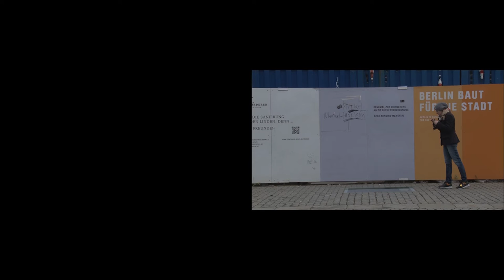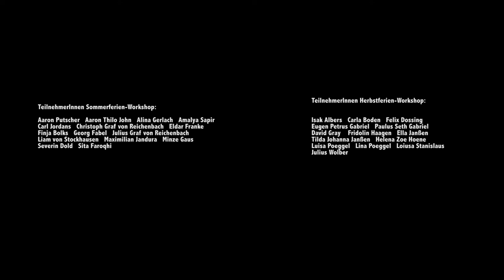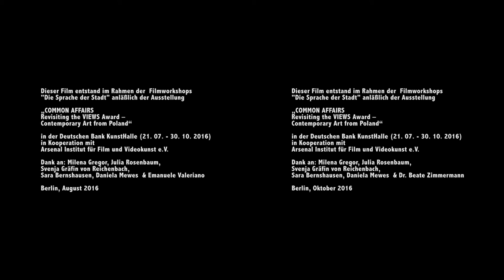„Die Sprache der Stadt“ Ergebnisse aus dem Filmworkshop der Sommer- und Herbstferien 2016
Anlässlich der Ausstellung „COMMON AFFAIRS. Revisiting the VIEWS Award – Contemporary Art from Poland“ haben sich insgesamt 30 Jugendliche zwischen 10-14 Jahren gefragt: Was ist die Sprache der Stadt? Welche Geschichten finden wir und welche Klänge hören wir? Doch wie dreht man eigentlich einen Dokumentarfilm? Wo stellt man die Kamera hin? Gemeinsam mit den Filmexperten Anna Faroqhi und Haim Peretz tauschten die Jugendlichen Wahrnehmungen aus und begaben sich in kleinen Gruppen mit der Kamera  auf Entdeckungsreise in die Umgebung der KunstHalle. Am Schnittcomputer und mit Sprach- und Musikaufnahmen wurden die Filme dann am 2. Tag in Kooperation mit dem Kino Arsenal fertiggestellt und im Großen Kinosaal präsentiert. Film ab!